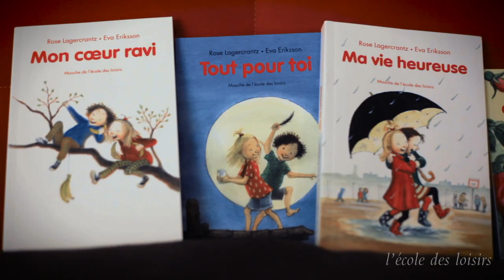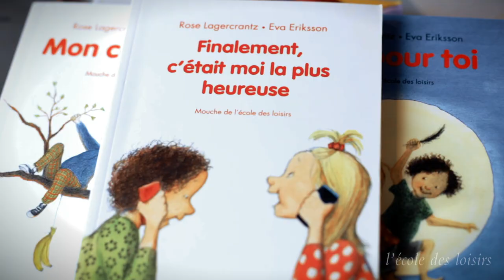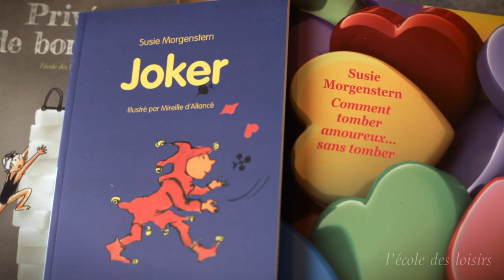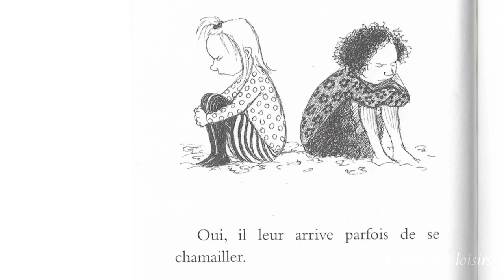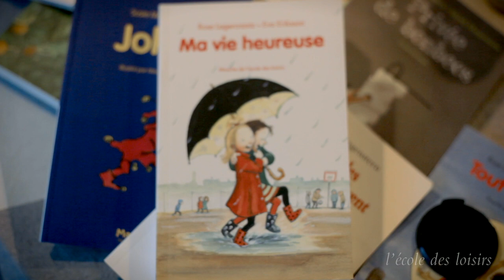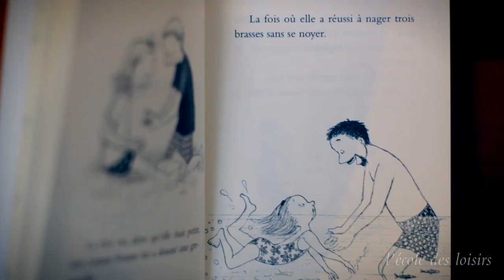Rencontre de Susie Morgenstern et Rose Lagercrantz